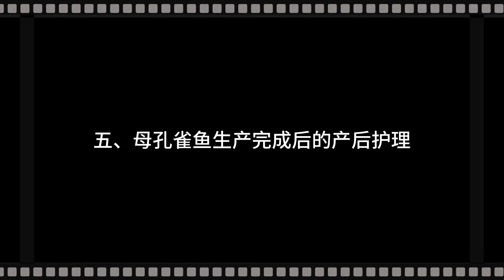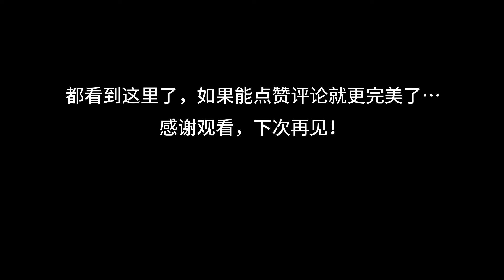孔雀魚生产小魚不用隔離盒 | 繁殖前特徵表現 | 母魚產后護理 Peacock Fish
記錄一次孔雀魚不用隔離盒的生產過程，純屬實驗…從提高小孔雀魚苗成活率的角度，強烈建議使用繁殖隔離盒，如果沒有，母魚也要單獨一個魚缸生產，并且生產缸要放置一些障礙物供小魚躲避，生產缸也要盡量的大一些。